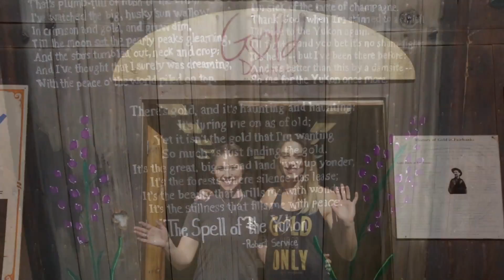Gold Daughters Virtual Tour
Hello and welcome to Gold Daughters. Learn how to pan for gold, visit our mining museum and browse our Alaskan Gift Shop.